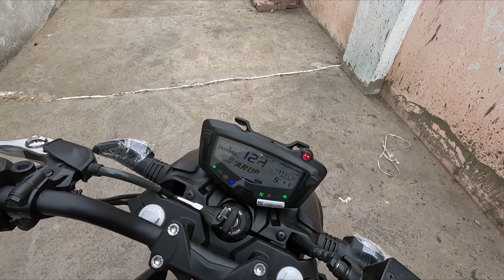New TVS Apache 160 4V Dual Channel ABS Brake Test 🔥 First Ride || apache 160 4v bs6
in this video New TVS Apache 160 4V Dual Channel ABS Brake Test 🔥 First Ride || apache 160 4v bs6

Best Offer Buy Link 👇

tvs apache 160 Best Accessories

Ye Hai Tvs Apache 160 4V Dual ABS 2024 🔥 New Price & Extra Mileage 😲 Best Sports & Family Bike

TVS Apache 160 2V vs Bajaj Pulsar N150 : Which is Best Bike | Detailed Comparison 160CC Segment 2024

Your query-

technical sht
apache 160 4v bs6
apache 160 dual abs test
tvs apache rtr 160 4v
apache 160 4v dual abs
apache 160 dual abs
apache 160 4v bs6 dual abs test
tvs apache rtr 160 4v 2024 dual channel abs
tvs apache 160 4v dual abs
tvs apache 160 dual abs
apache dual abs
apache
2024 apache 160 4v new update
new apache
apache rtr 160 4v 2024
apache 160 4v mileage in 2024
2023 apache 160 4v
pulsar 150
pulsar n160

Social:-